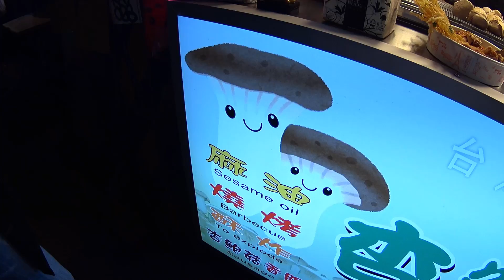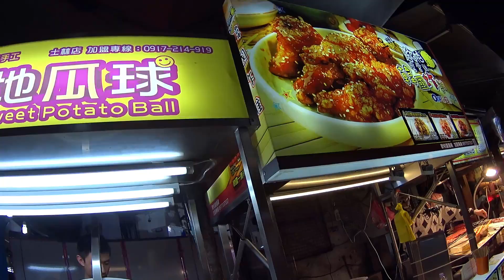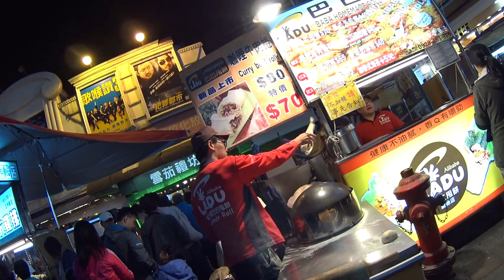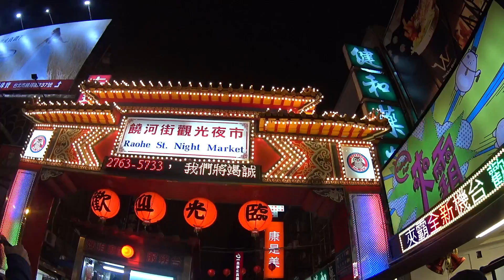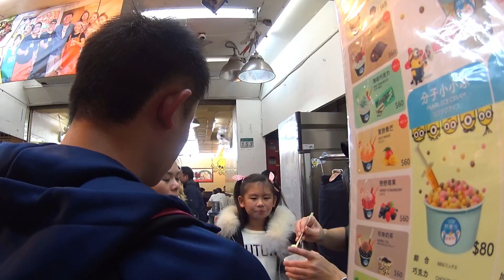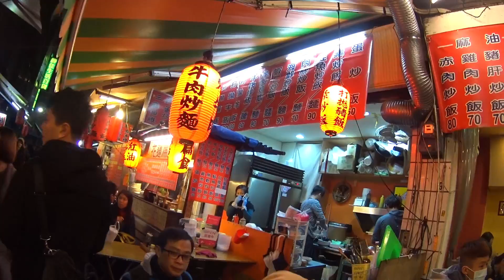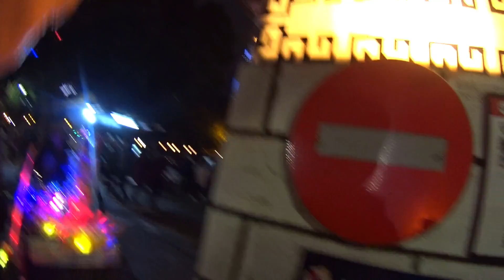Sightseeing in Taiwan: TAIPEI Nightmarket Shenanigans!!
Feichang nihao y'all and happy new year / happy 2018, Xīnnián kuàilè!!

In this episode: lots of night market food, meet my friend Tim Yu, and see the fireworks @ Taipei 101 (at the end).

Thanks to Arnout van Heereveld for the fab theme tune, as always.

Upcoming videos:
- Getting lost in Taipei
- What is Hot Pot?
- Working in Shanghai
- Winter in Shanghai

...and much, much more. I am open to suggestions, let me know what you would like to see in the comments below.